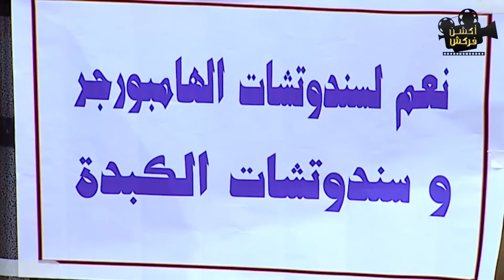هتسخسخ من الضحك على رمزي لما عمل اضراب في البازار ورد فعل عادل مسخره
إخراج : أسد فولادكار
ﺗﺄﻟﻴﻒ: ولاء الشريف , عمرو سميرعاطف
بطولة : أشرف عبد الباقى , لقاء الخميسى , سامح حسين